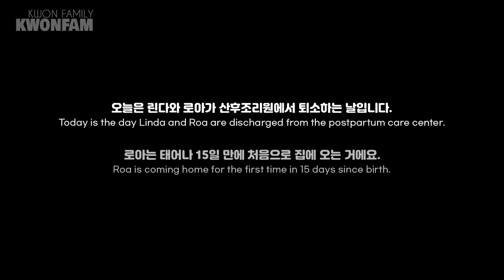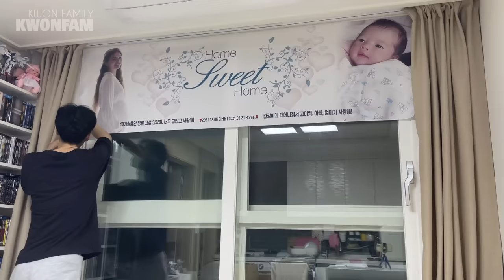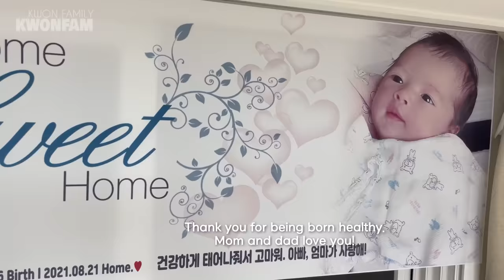SUB)🇰🇷🇩🇪출산 15일 만에 집으로 온 아내와 딸을 위한 깜짝 이벤트!ㅣChildbirth of KoreaㅣNewbornㅣ국제커플ㅣ국제부부ㅣ육아 브이로그ㅣbabyㅣ신생아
드디어 란다와 로아가 산후조리원에서의 2주를 마치고 집으로 왔습니다.
집으로 오는 모녀를 위한 작은 깜짝 이벤트!
그리고 시작되는 현실 육아!!!
역시 이론과 실전은 다르다는 것을 뼈저리게 느끼게 되는 초보 엄마, 아빠!